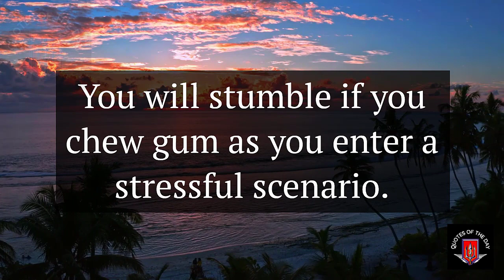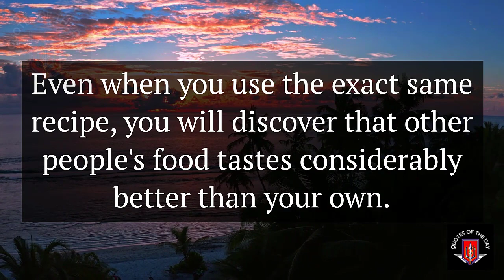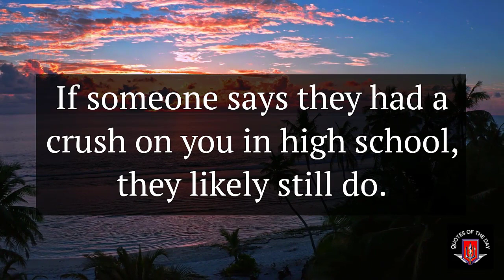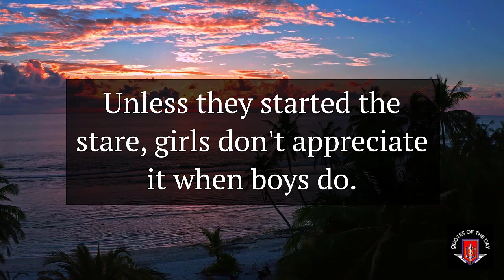When women slightly show off the skin on their Necks it means..! - Human Psychology Facts